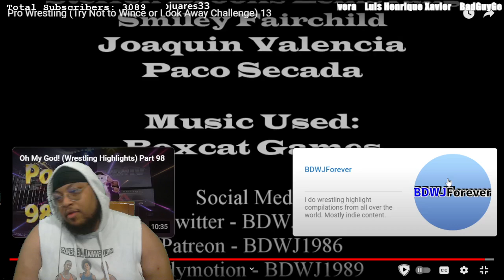Oh My God! (Wrestling Highlights) #81 | REACTION